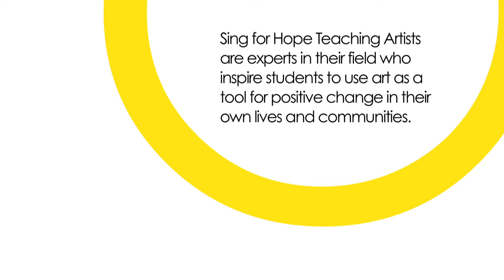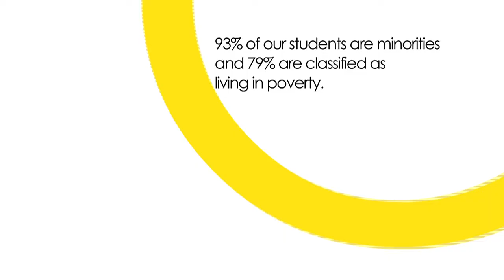Sing for Hope: About Art U!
About Sing for Hope's Art U! Youth Outreach Program, which brings dynamic arts and leadership education to under-resourced students.